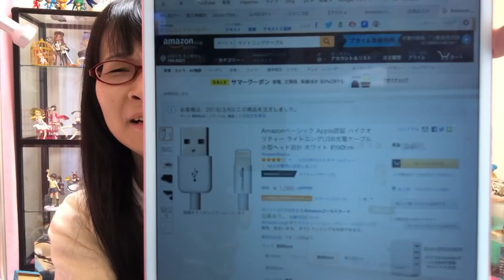18禁ライトニングケーブル？ なんてイヤラシイ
Anker プレミアムライトニングUSBケーブル 【iPhone X / 8/8 Plus 対応/Apple認証】コンパクト端子 (ホワイト0.9m)

Amazonベーシック Apple認証 ハイクオリティー ライトニングUSB充電ケーブル 小型ヘッド設計 ホワイト 約90cm

►デジタルガジェット / 家電 / オーディオ [再生リスト]

►MEGUMI公式グッズはこちら
►使用機器やデバイス等